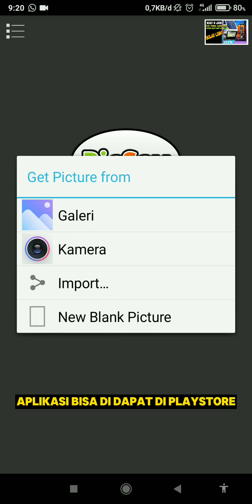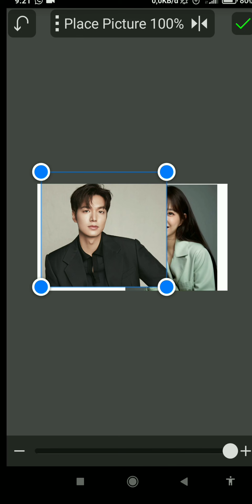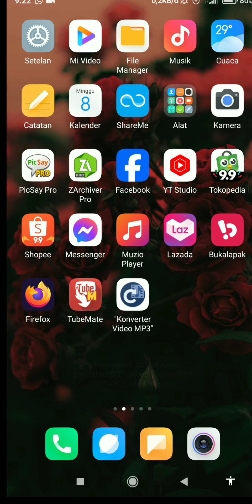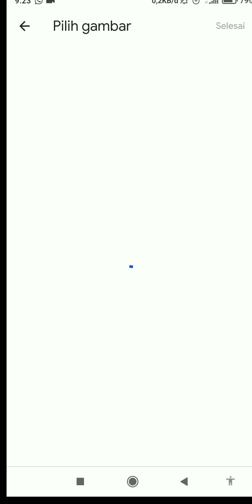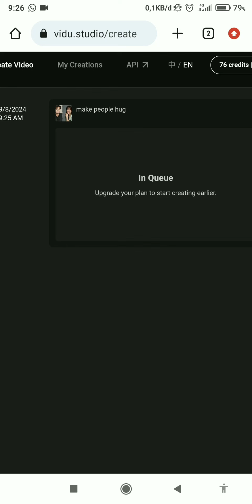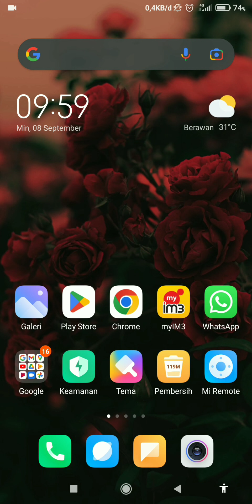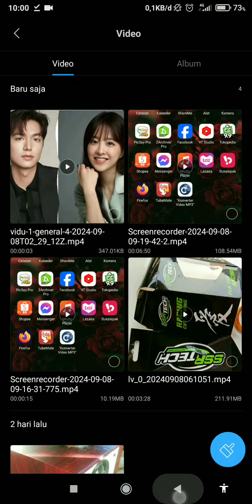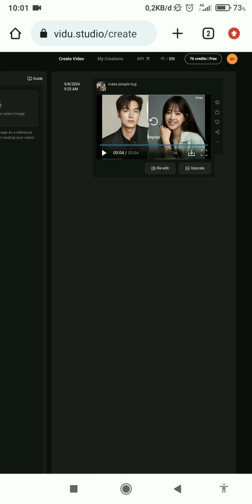Gratis !! TUTORIAL MEMBUAT FOTO BERGERAK BERPELUKAN viral tiktok VIDEO AI